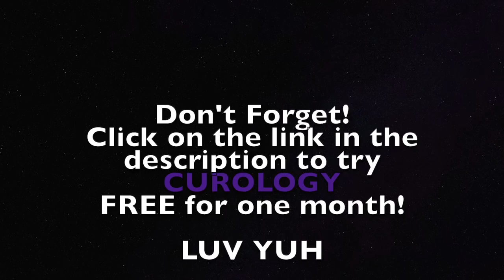FAKE AIRLINE SCAMMER GETS TROLLED! 😂 | IRLrosie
- just pay $4.95 shipping & handling!
YAY!